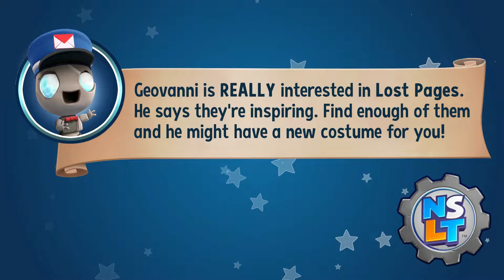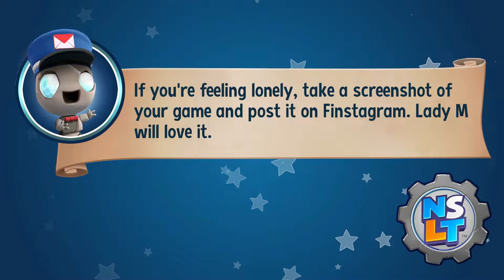RESTORING HAPPY HOUR | New Super Lucky’s Tale - EP 16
Time to start messing with Lady Meowmalade's plans.
Geez, her name is quite the mouthful.

She's disrupting happy hour!
The horror!  The shame!

This is a New Super Lucky’s Tale Let's Play / walkthrough / gameplay.

Levels Include:
Gilly Island: Securing the Talent

ATTRIBUTIONS:

Intro theme, intro voice, outro voice, outro theme:
(PUBLIC DOMAIN)